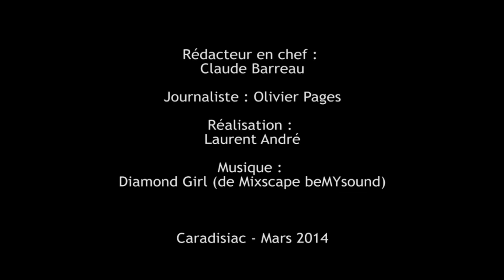Genève 2014 - Opel Adam S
Salon de Genève 2014 - Opel Adam S